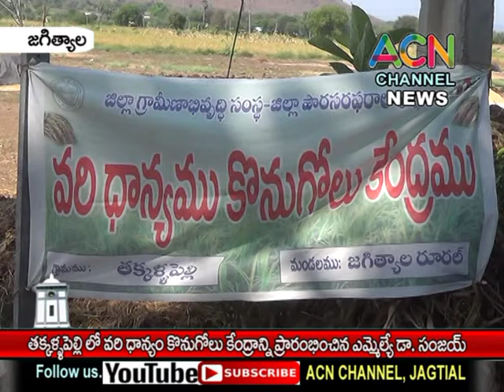జగిత్యాల తక్కళ్లపల్లి లో వరి ధాన్యం కొనుగోలు కేంద్రాన్ని ప్రారంభించిన ఎమ్మెల్యే డా. సంజయ్